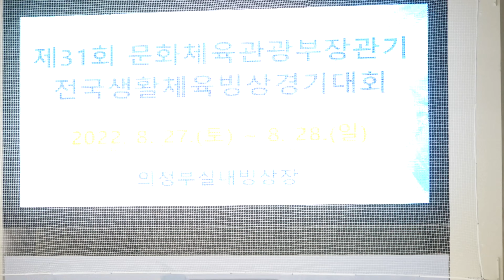041ㅣ송윤지 FSㅣ2022-08-27 제31회 전국생활체육대회-피겨 1일차ㅣ경기번호16. 여자 중·고등부 초급 2조- 1ㅣ그랑프리팀ㅣ여자 -ㅣ초급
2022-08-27 EVENTㅣ제31회 문화체육관광부장관기 전국생활체육빙상대회 1일차-피겨스케이팅 |
31th Life-Sports Minister Flag Cup of Ministry of Culture, Sports and Tourism. Figure Skating 2022
Day 1. (August 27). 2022ㅣUijeongbu-si Indoor Ice Rink | Nogyang-dong, Uijeongbu-si, Gyeonggi-do, Republic of KOREA (South)

구글 드라이브 자료 보관

연맹 생활체육 게시판